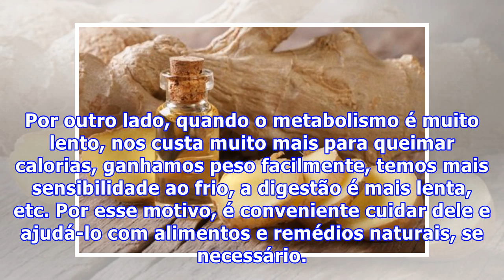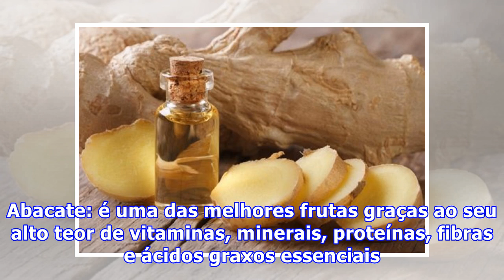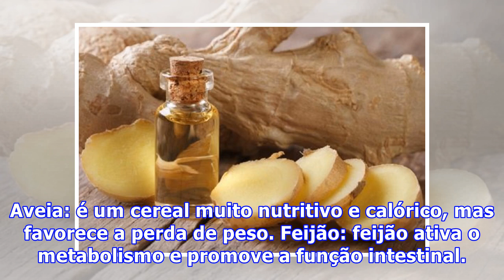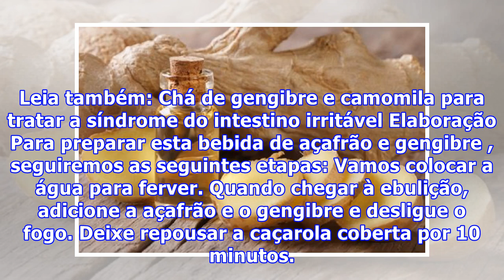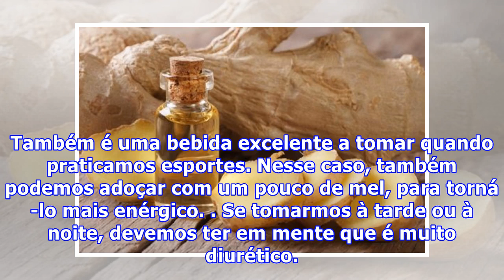Bebida de cúrcuma e gengibre para acelerar o metabolismo e perder peso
Bebida de cúrcuma e gengibre para acelerar o metabolismo e perder peso Se quisermos perder peso com mais facilidade, além de ter uma dieta equilibrada e fazer exercício físico, é necessário consumir alimentos e remédios que nos ajudem a acelerar o metabolismo , como, por exemplo, a bebida de cúrcuma...